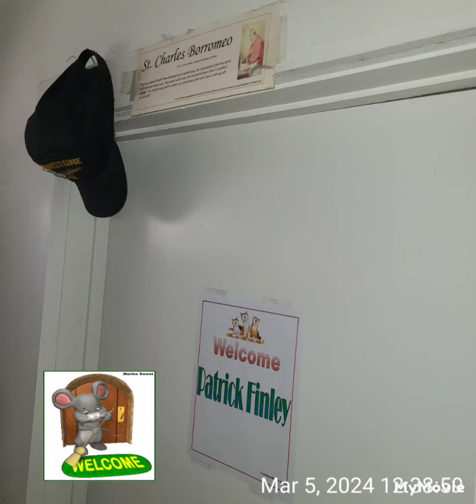New home for KITTY KAT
+JMJ.  Tuesday, 5 March 2024, First day in new home.. Patrick Finley  (formerly known as Finley) Please pray in support of all animal advocates. God bless! 🙏💕